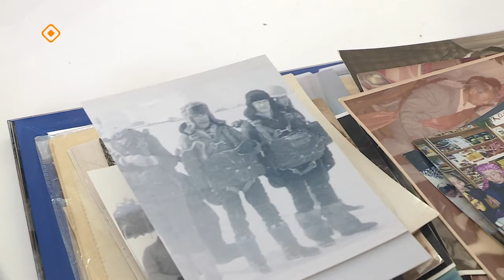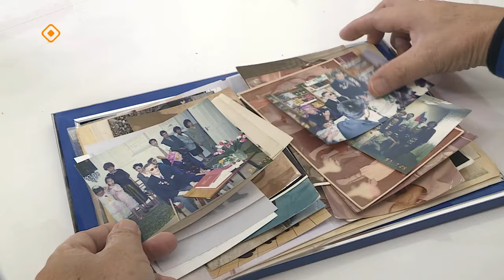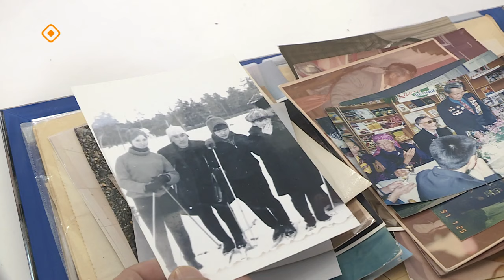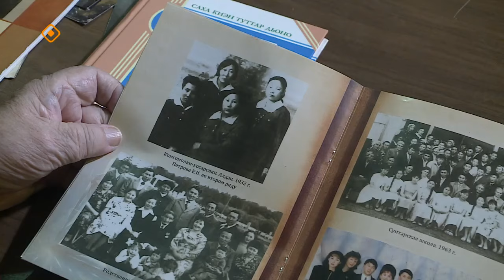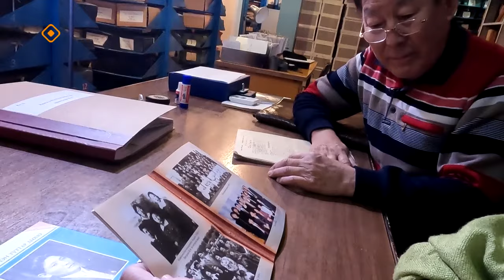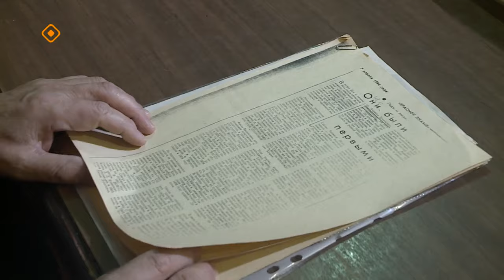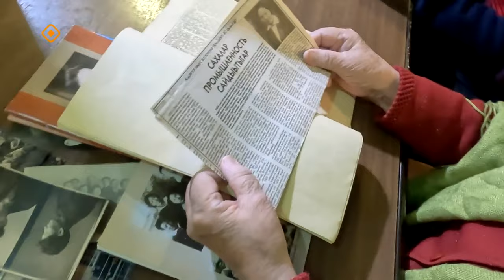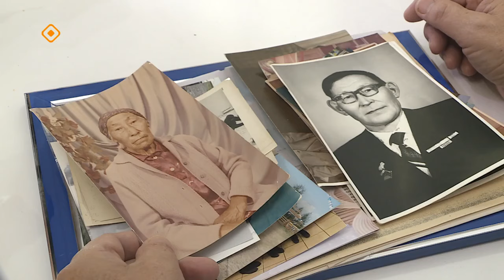«Төлкө түөрэҕэ» (18.01.24)